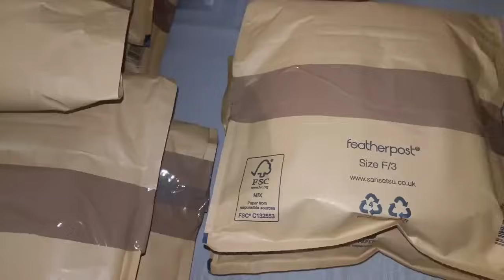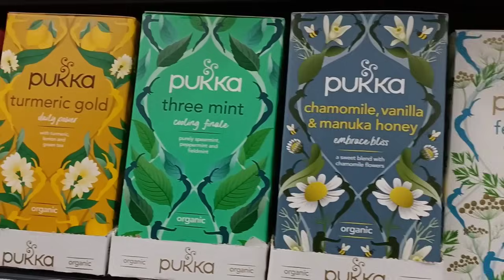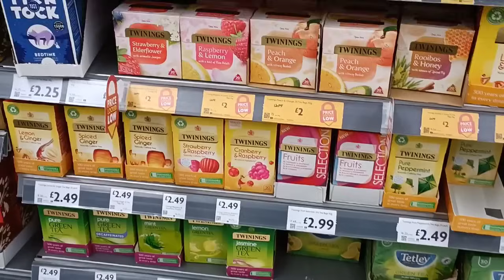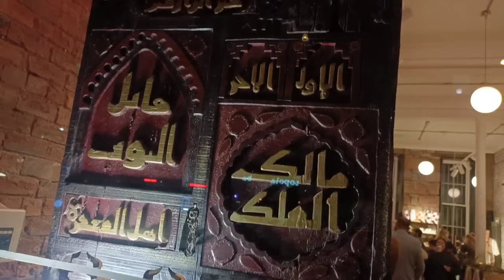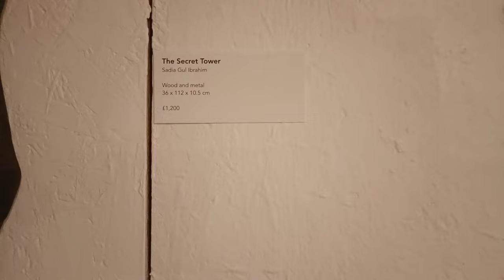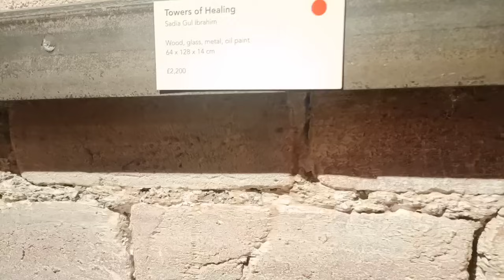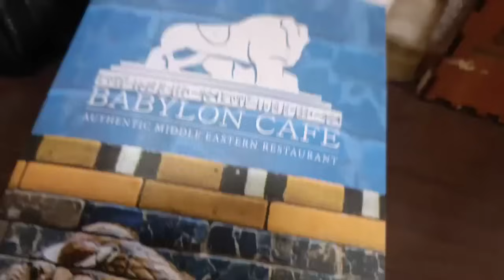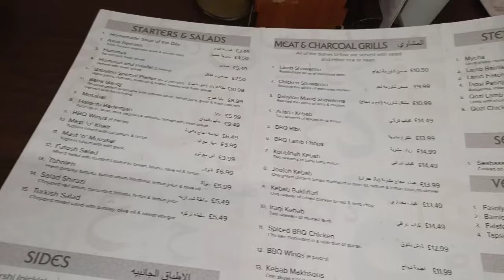Best Art Work Exhibition||Best Time with Friends||Energy Bars ki Fermish